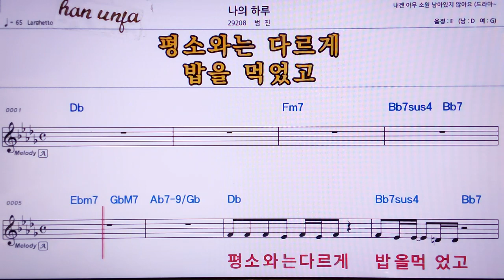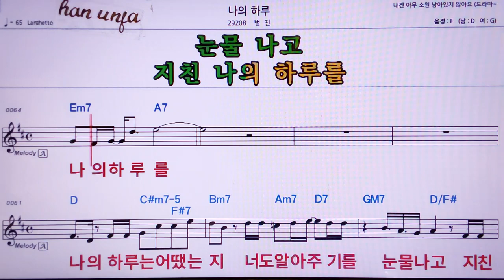💖 나의 하루/범진 👍MR,노래방, 악보, 코드,Karaoke With Sheet Music